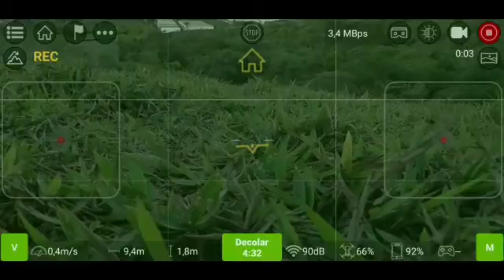Tello Dji - Vejam oque se pode fazer com este drone Top das Galáxias,,rsss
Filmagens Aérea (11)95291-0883